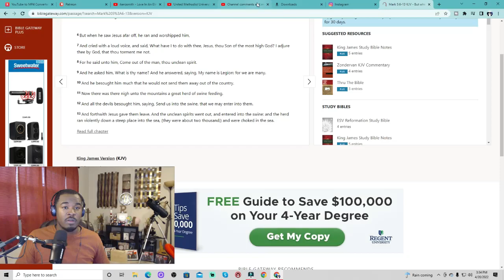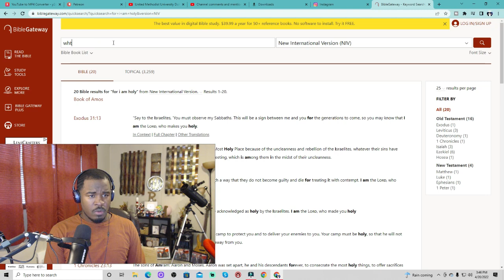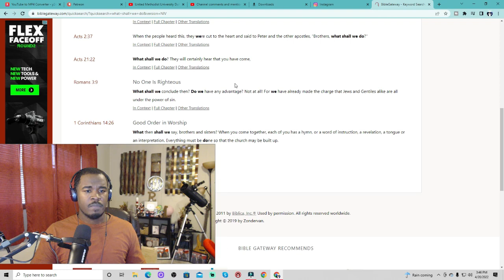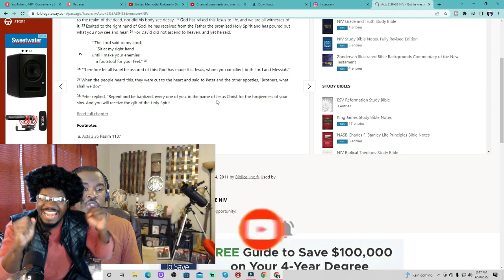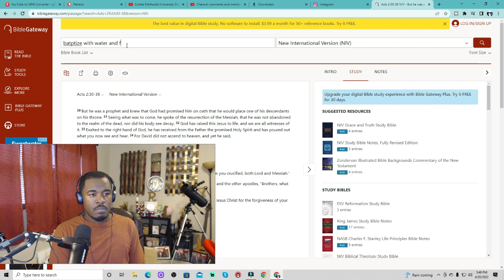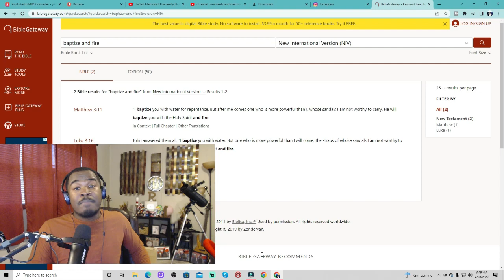United Methodist University Duke Divinity God is ''Queer''?! Part 3 Real Deep!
If you enjoyed  Breaking! United Methodist University Duke Divinity God is ''Queer''?!